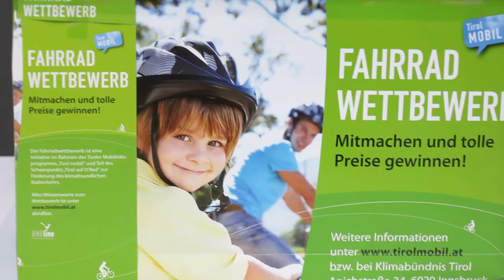Sattelfest St. Johann in Tirol 2013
Im Rahmen von Tirol Mobil fand in St. Johann in Tirol am Freitag den 13. September 2013 ein gut besuchtes (leider etwas im Wind verregnetes) Sattelfest statt. Verlost wurden wertvolle Sachpreise und St. Johanner Einkaufsgutscheine im Wert von € 1.000,-. Glückliche Gewinner welche am Stattelfest nicht anwesend waren wurden anschließend über ihren Gewinn benachrichtigt.